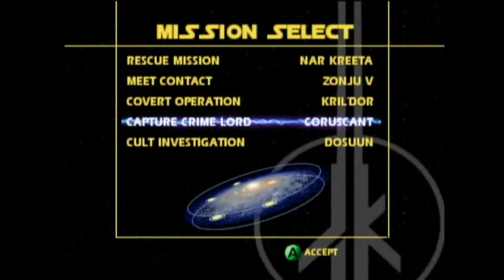Star Wars: Jedi Knight: Jedi Academy - Episode 7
In this video, Jaden fights with a phantom speeder.